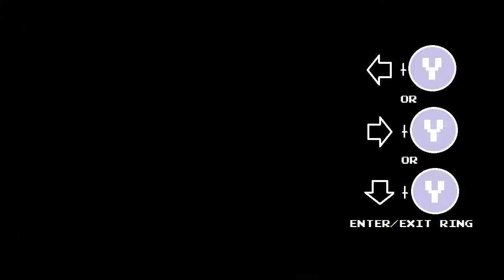Let's Play WWF Royal Rumble, Part 8: (New) Generation Gap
One was relatively new to the scene, the other was about to retire from full-time competition.